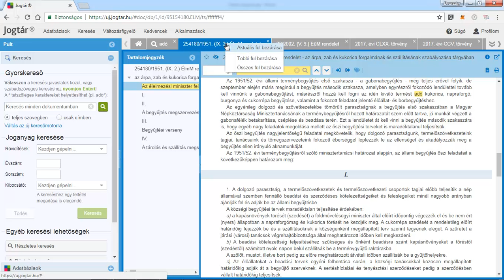Jogtár - A fülek kezelése, bezárása lebegő menüből